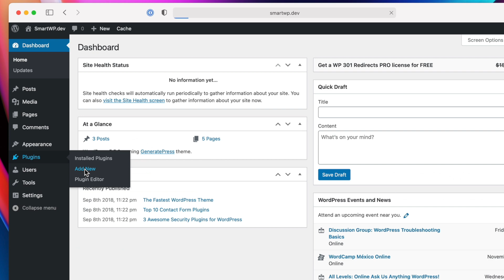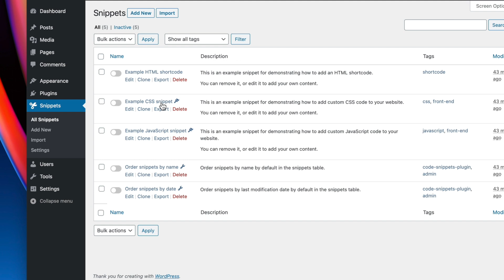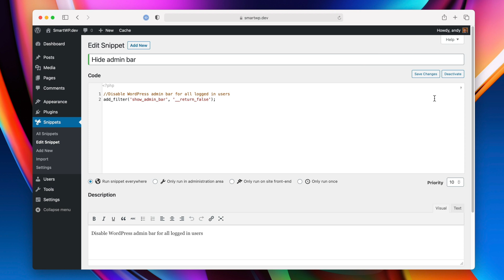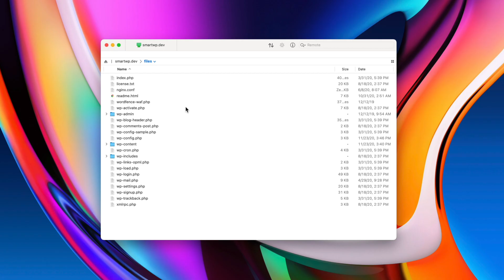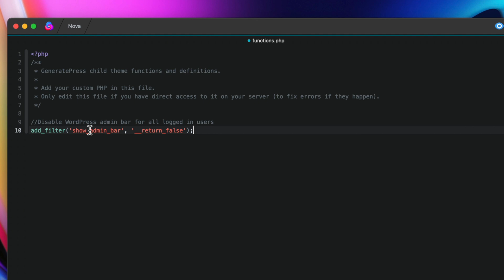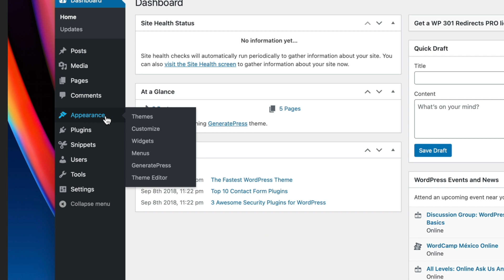Wordpress Code Snippets Tutorial - 2 Ways to Add PHP to WordPress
If you're customizing your WordPress site you've seen tutorials that ask you to add code snippets to your functions.php file. In today's video I'll show you two methods to adding code snippets to your WordPress site.

0:00 - Intro
0:40 - Using Code Snippets plugin
2:50 - Editing functions.php in a Child Theme
5:41 - Outro